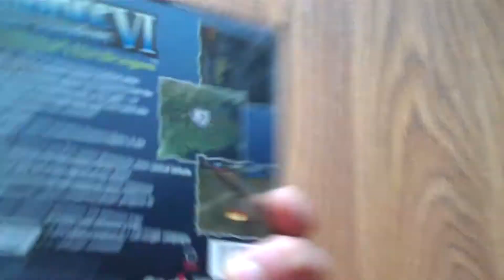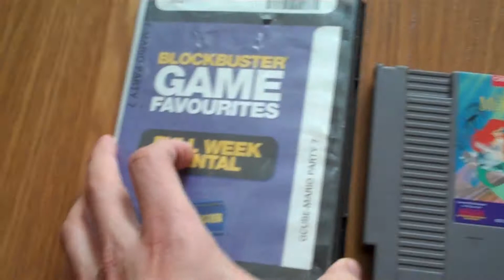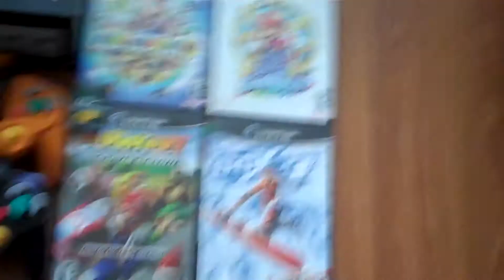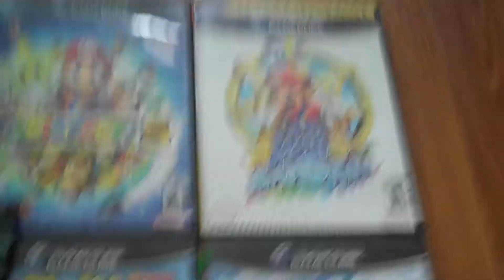Garage Sale Game Finds 12 - Gamecube Goodness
Great Finds on Gamecube stuff an more!